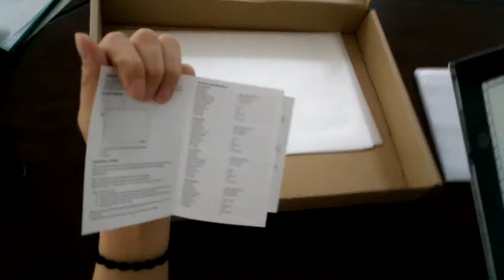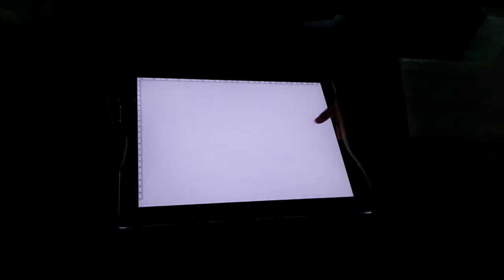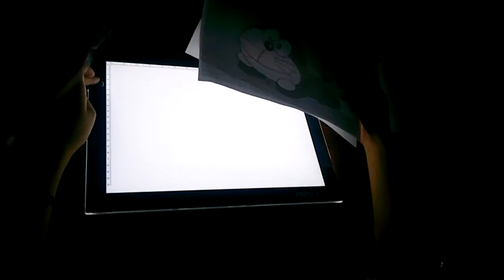Dbmier LED 薄型トレース台